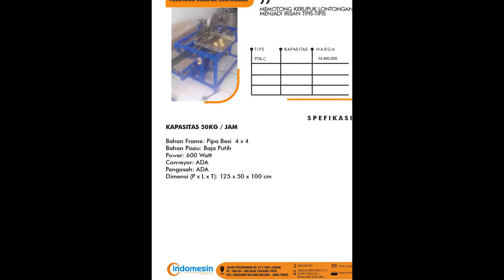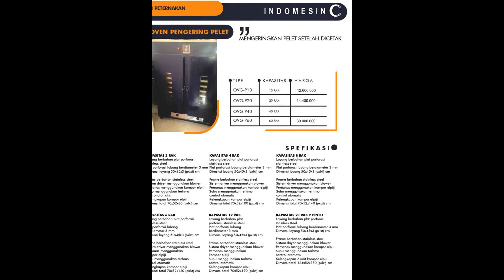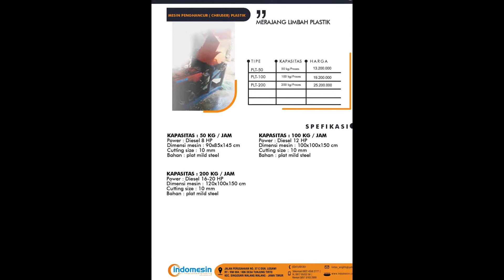INDOMESIN Alat Mesin Pertanian - Aneka Toko Mesin 0822.4558.2777 (Telkomsel)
SOLUSI MESIN ANDA
Aneka Mesin Import & Lokal, Jual Mesin Industri, Food and Agriculture Machinery

INDOMESIN by CV. Lintas Artha Engineering telah lama bergerak dalam bidang food processing, dengan pengalaman kami di bekerja di perusahaan multinasional dan akhirnya kami mengerjakan project di berbagai pekerjaan teknik di berbagai perusahaan terkemuka.

Semangat Kami
Prespektif rekayasa teknik yang membuat kami untuk bisa memberikan solusi alternatif dari hulu ke hilir dalam pengembangan proses produksi dan aneka mesin. Dalam proses tersebut kami juga mempunyai pengalaman secara pribadi dengan mendirikan beberapa unit pabrik dalam bidang food precessing.
Sehingga dengan tujuan kami kembangkan potensi rekayasa industri, maka kami berkomitmen untuk solusi terintegrasi dalam produksi dan penyediakan aneka mesin untuk pengolahan hasil pertanian, mesin produksi, mesin pengolah makanan, mesin usaha, dan kebutuhan anda dalam mengembangkan bisnis.

Kami Berpengalaman
Indomesin tidak hanya menjual jasa dan produk, tetapi kami juga mempunyai unit produksi mesin-mesin food processing, dengan pengalaman itu kami dapat memberikan alternatif solusi dan modal utama dalam membantu Anda mencapai kesuksesan bisnis dengan mesin-mesin produksi, sehingga pengembangan investasi yang Anda keluarkan akan berjalan secara maksimal dan optimal.

Bergaransi
Indomesin dengan pengalaman mengerjakan project skala industri tentunya memberikan solusi dan dengan dukungan rekayasa teknik, maka mesin-mesin yang kami produksi sudah teruji dan layak dalam pengembangan bisnis anda.
Indomesin dalam setiap produknya memberikan garansi. Sehingga kami memberikan solusi bagi kepercayaan Anda.

Motto Kami
YOUR TOTAL PARTNER SOLUTION
Indomesin memberikan solusi bisnis dengan membuat mesin-mesin yang menjadi kebutuhan baik perorangan maupun instansi pemerintah dan perusahaan, tender, subkontrak, dan mekanisme lain.
Kami MELAYANI Pemesanan MESIN Dari Seluruh INDONESIA dan MANCANEGARA

Info Perusahaan:
Indomesin

    Nama              : CV. Lintas Artha Engineering
    Akta                 : Nomor 7. Tanggal 20 Februari 2010. Kantor Notaris – PPAT. Faisal A. Waber, S.H.
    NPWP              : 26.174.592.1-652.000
    HO                   : 530.08/0039/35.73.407/2014. Badan Pelayanan Perijinan Terpadu Pemerintah Kota Malang.
    SIUP                 : 517/126/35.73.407/2010. Badan Pelayanan Perijinan Terpadu Pemerintah Kota Malang.
    TDP                  : 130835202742. Dinas Perindustrian dan Perdagangan. Pemerintah Kota Malang

No Rekening
Indomesin
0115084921 a/n Andri Wiwanto atau Imron Rosyadi, (BCA)

“The Team”
Director Managing Director  : Ir. Andri Wiwanto : Roy Samuel, ST., MM
Teknisi Ahli  : Ir. Arief Rakhman Setiono, MT

 Ir. Rachmad

Staf Admin & Keuangan  : Edi Winarto, Amd
Manajer Keuangan  : Husnul Hayati, SE
Staf Marketing

Manajer IT  : Wahyu Tri Sasongko, ST
Staf IT  : Citra Devi Wulandari, ST

Manajer Workshop  : Henry Wijaya

Jika Anda ingin menghubungi kami silahkan kontak alamat, nomer telpon/fax dan email berikut ini:
Jalan Perusahaan No. 37 C Dsn. Losawi RT/RW 004/006 Desa Tunjung Tirto Kec. Singosari Malang
Telp. (0341) – 8194777 | Telkomsel 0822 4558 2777 | XL 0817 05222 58 | Mentari 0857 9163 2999